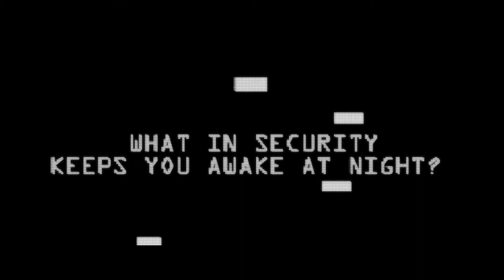Trailer Amsterdam Security Convention with Founding Partner Salto Systems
Bridging the gap between IT and Physical Security: 31 October - 2 November 2017 in RAI Amsterdam.

What in security keeps you awake at night?
How secure are your suppliers?
Are you prepared for a ransom attack?
Is your personnel aware of all security risks?
Are you ready for IOT and privacy developments?
What is your incident response plan?

JOIN US NOW: Amsterdam Security Convention